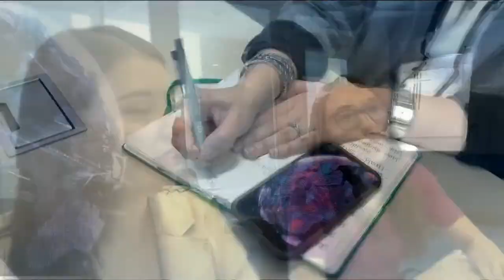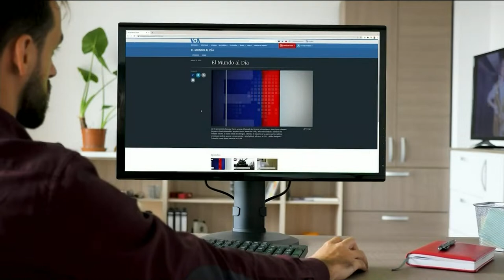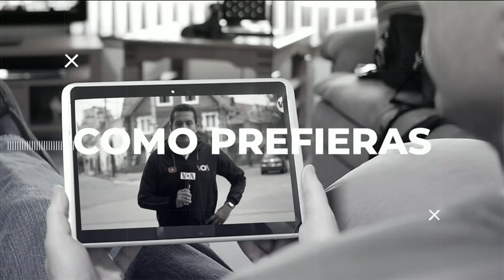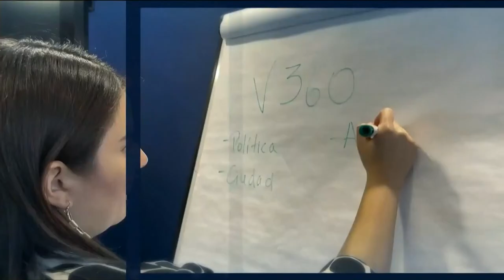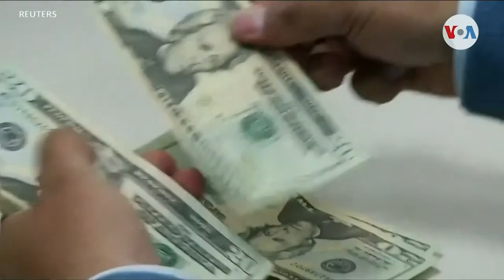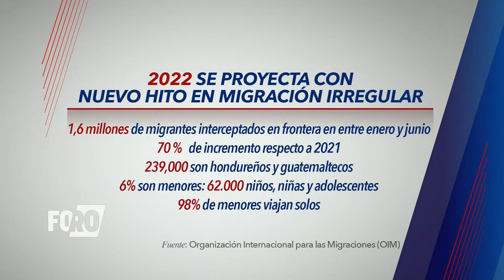Foro | Migración, drama humano y crimen transnacional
Más de 1,6 millones de migrantes han sido interceptados por las autoridades de Estados Unidos en la frontera con México, según cifras oficiales. El número continúa en aumento pese a que Naciones Unidas informa que en lo que va del año, 340 personas han muerto en la odisea. El tráfico de personas representa ahora un negocio anual de 13 billones de dólares de acuerdo con el Departamento de Seguridad Nacional. Cómo controlar ese fujo de migrantes y al mismo tiempo desarticular el negocio del tráfico humano? El análisis hoy en Foro. Presenta Gonzalo Abarca de la Voz de América.